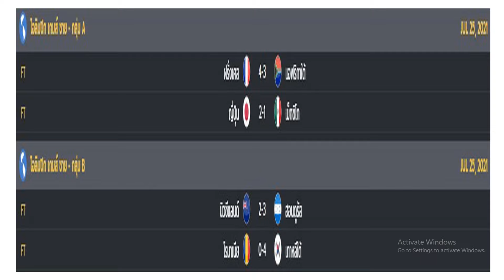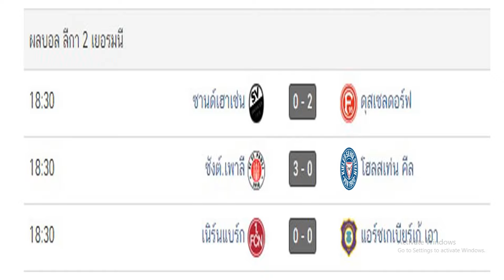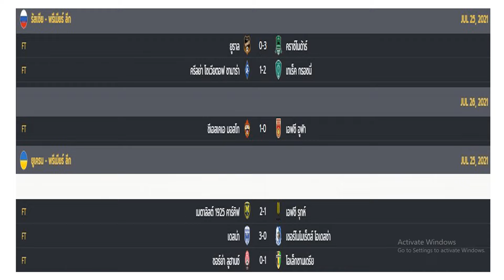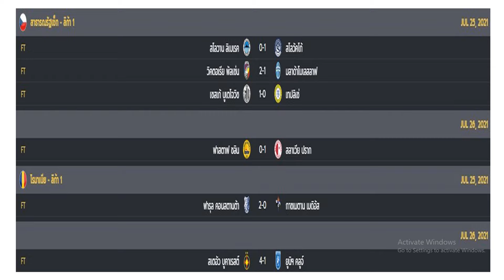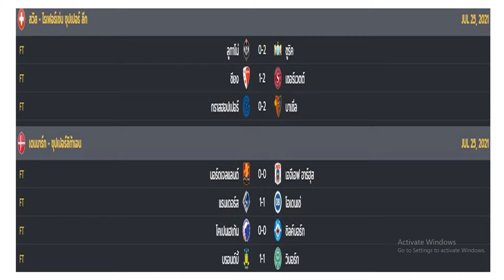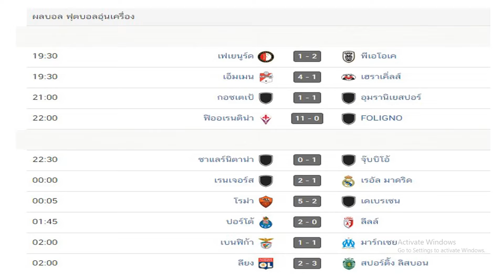ผลบอลเมื่อคืนนี้/ฟุตบอลชาย โอลิมปิก 2020/จูปิแลร์ โปรลีก เบลเยียม/K-LEAGUE 1/ลีกา 2 เยอรมนี/26/7/21